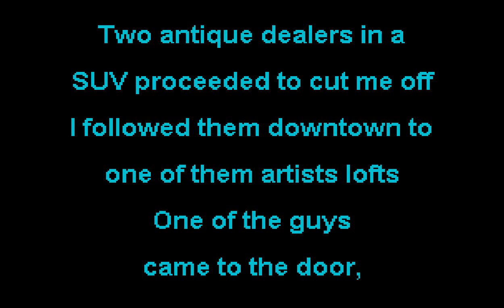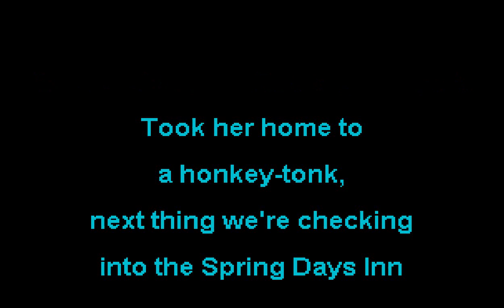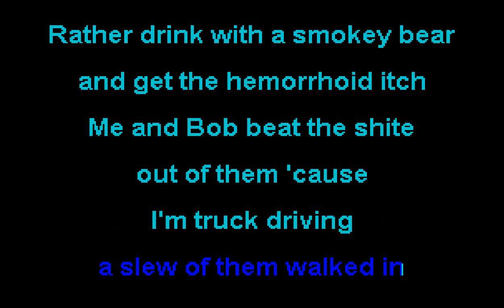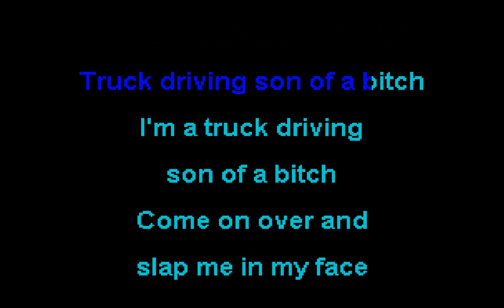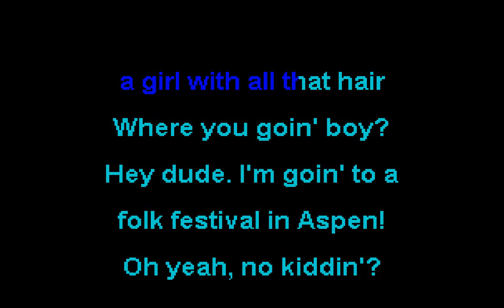Deadbolt - Truck Driving S.O.B. - SOKC-0232 (KARAOKE)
thanks!!!

FOR SARAFIN!!!